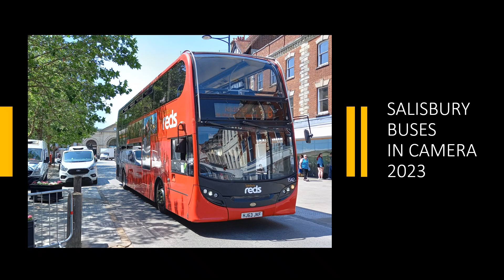SALISBURY BUSES IN CAMERA 2023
THE GO AHEAD GROUP OPERATE BUSES IN SALISBURY UNDER THE NAME SALISBURY REDS. THIS CONTINUES A TRADITION OF RED BUSES IN THE CITY INTRODUCED BY WILTS & DORSET MOTORS SERVICES BACK IN THE 1920s. HERE ARE A SELECTION OF SALISBURY RED BUSES THAT I PHOTOGRAPHED IN SALISBURY IN JUNE OF THIS YEAR. HOPE YOU ENJOY THEM.